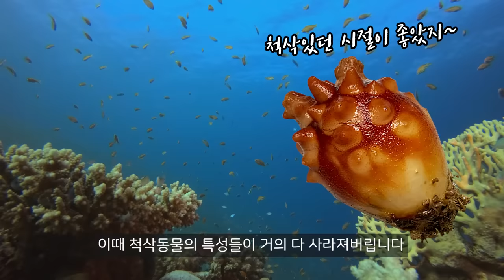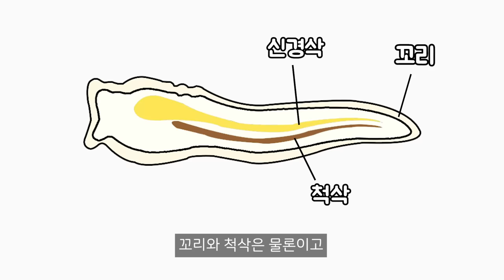당신이 멍게에서 보지 못한 것들 - 멍게 해부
멍게는 어떤 생물일까요?

말미잘, 산호와 같은 자포동물인 것 같기도 하고
성게, 불가사리와 같은 극피동물인 것 같기도 하지만
뜬금없게도 멍게는. 사람과 같은 척삭동물로 분류됩니다.

그런데 더 이상한 것은 우리가 흔히 보는 멍게에게는 척삭이 없다는 사실입니다

그 이유는 멍게의 척삭은 유생시절에만 존재하기 때문입니다
멍게는 우리가 흔히 보는 모습과 달리
어릴 때는 올챙이 같이 헤엄치며 생활합니다

그러다 적당한 장소에 부착하면
빠르게 변태가 일어나는데,
이때 척삭동물의 특성들이 거의 다 사라져버리죠.

이때 신경계도 대부분 퇴화하는데, 이 때문에 멍게는
자신의 뇌를 소화시키는 동물로 알려져 있습니다

하지만 이는 사실이 아닙니다
대뇌 신경절은 여전히 입수공과 출수공 사이에 존재하죠

이번 영상에서는 여러분들이 몰랐던 멍게의 모습들을 준비해보았습니다

BGM
Patience - Dyalla
Minimal - penguinmusic
Uplifting Romantic – alexbird